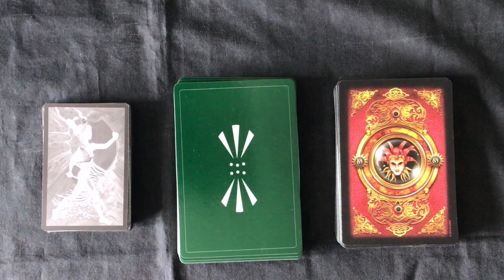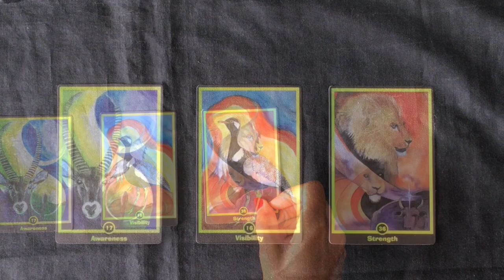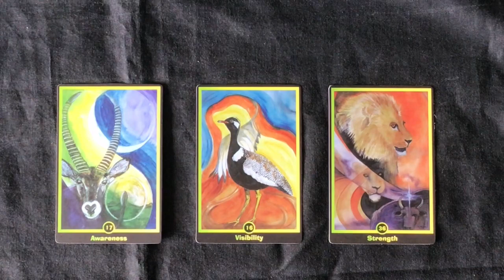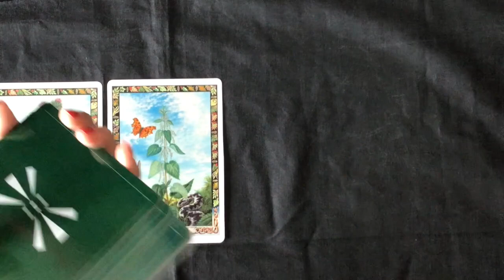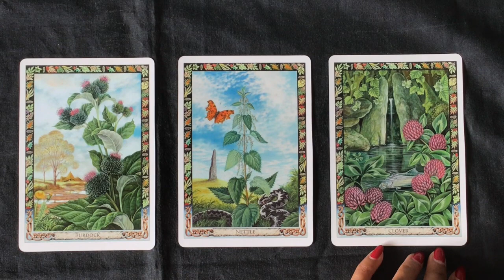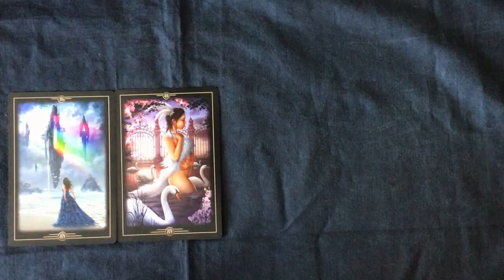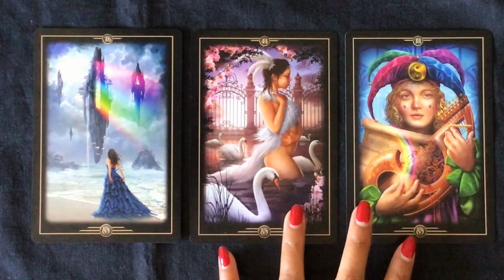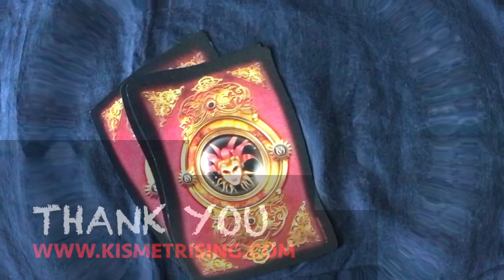Pick A Card: Monthly Oracle: April 2024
April offers new beginnings all round, with lots of blessings as indicated in all options.

Time stamps:
#1: 1:19
#2: 17:16
#3: 27:10

Blessings Abound.
Love,
Shalin